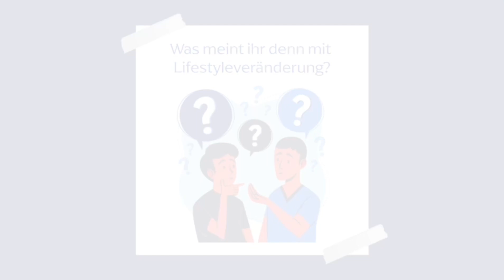Darmkrebsvorsorge - dein Leben - deine Chance